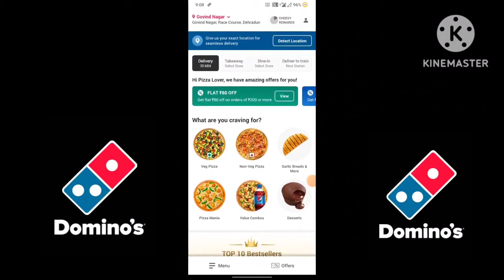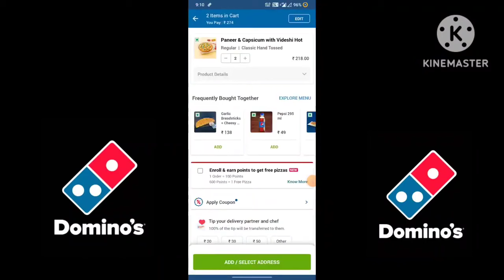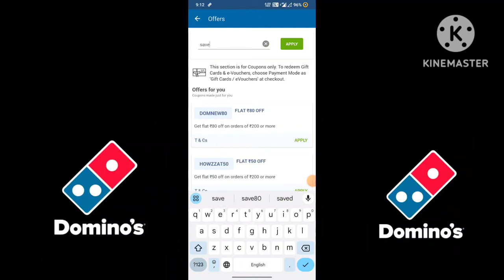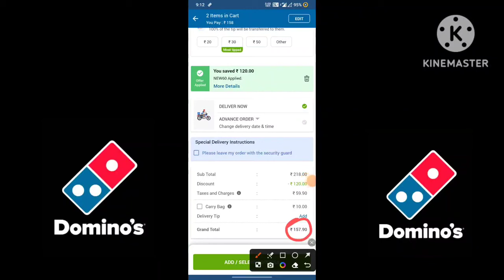Buy 2 Paneer Pizza @Rs8🤯🍕|Domino's pizza offer|Domino's pizza offers for today|dominos offer today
Others related searches:
dominos offer
dominos offer
dominos vouchers
dominos codes
domino's vouchers
dominos promo
dominos discount
dominos 50 off code
dominos promotion
50 off dominos pizza
nomov100
grabon dominos
dominos 50 off voucher
zomatocouponcode